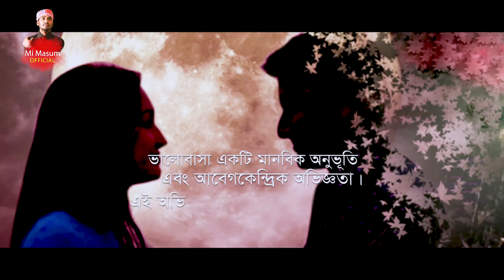Mon Pakhi Tore Sara💔😭 || Rohan Raj || Shuvo || Mi Masum || Best Sad Song 2023🎻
Song : Mon Pakhi Tore Sara.
Singer : Rohan Raz.
Lyrics : Robiul Islam Shuvo.
Tune : Mi Masum.
Edit : Halim Ahmed Atish.
Cast : Pritom Roy & Tania Sultana Orny.
Dop : Sakib.
Director : Robiul Islam Shuvo.

Mi Masum Official  is a Bangladeshi record label. The company was founded in 2022 by  MI Masum. It is a producer, distributor, and wholesaler of audio cassettes, CDs, video CDs, and DVDs.

. This Visual and Audio Element is Copyrighted Content of Mi Masum Official